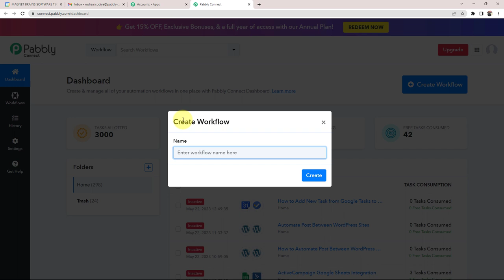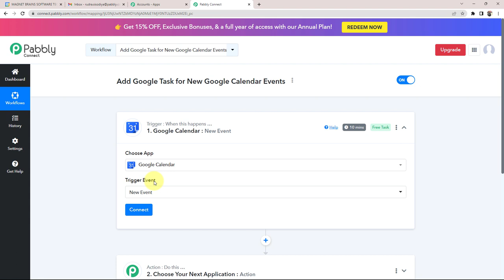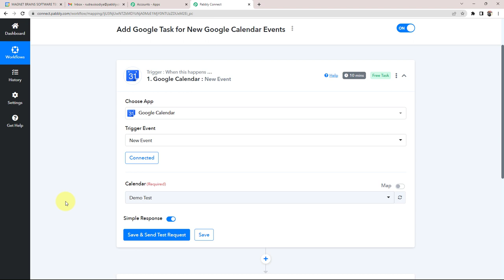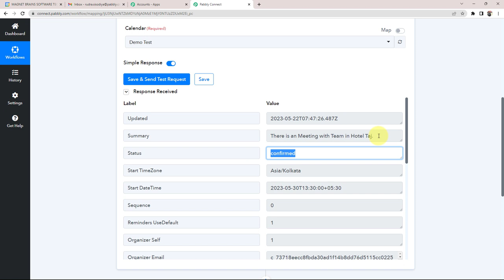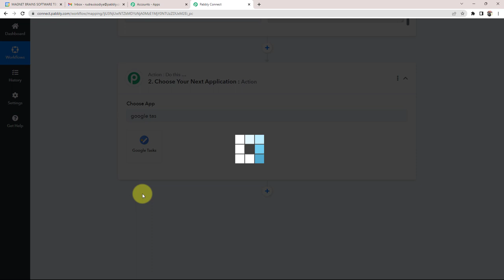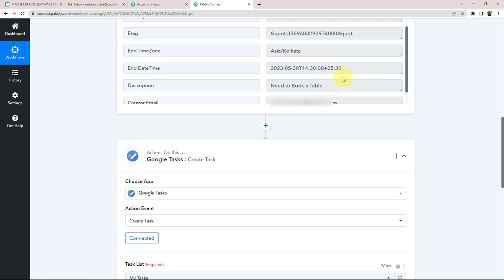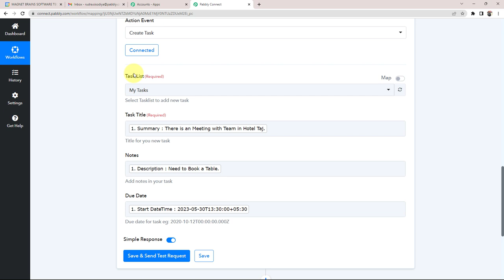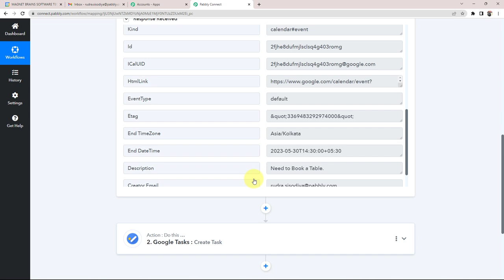How to Add Task in Google Tasks for New Google Calendar Events (In Hindi)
In this video, we will learn Google Calendar to Google Tasks using Pabbly Connect. By connecting Google Calendar to Google Tasks, you can automatically create tasks for new calendar events. As soon as a new event is added to your calendar, a corresponding task will be generated in Google Tasks, allowing you to prioritize and organize your to-do list effectively.

So check out the video and setup an automation within a few clicks using Pabbly Connect software.